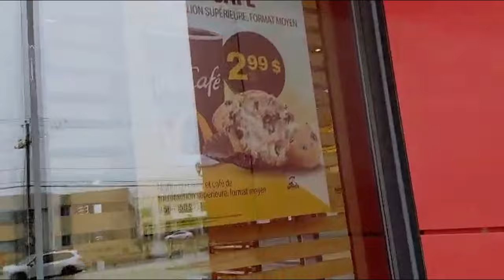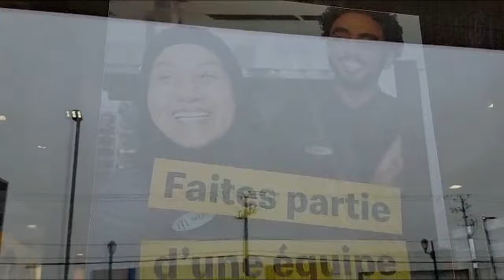كندا هيا اللي محتاجاك 🇨🇦 / لا تتردد في مشروع الهجرة ديالكم / وفرة عقود العمل غير اللي ما بغاش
les sites des offres d'emplois:
guichet emploi :